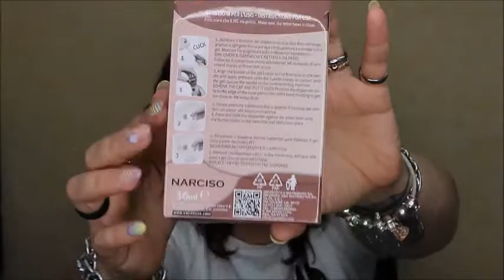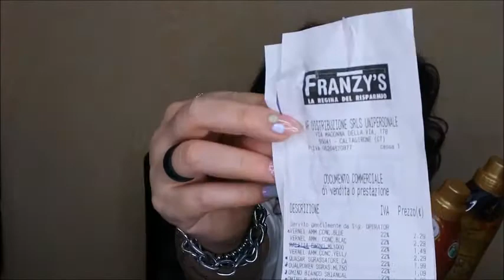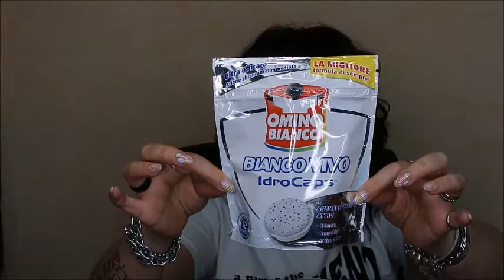FRANZY'S LA REGINA DEL RISPARMIO